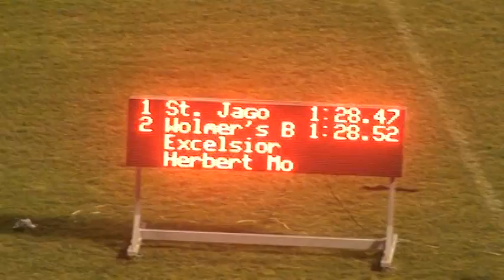Gibson McCook Relays 2017 Boys 4x200m Cl2 Final